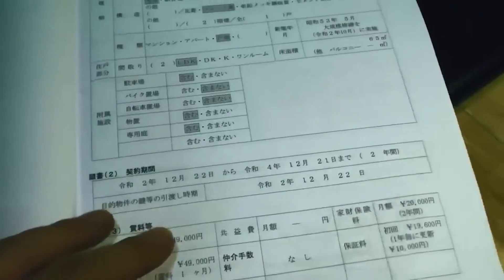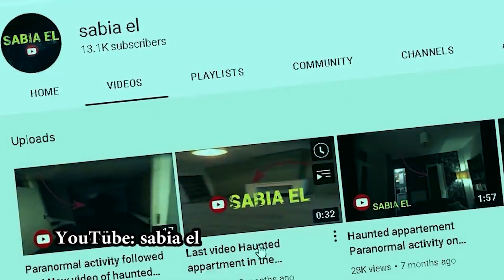Scariest Ghost Stories that Will Shock You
These Scariest ghost stories will shock you to the core!
Get ready to experience spine-chilling scariest encounters with the unseen!
Our latest video features some of the most terrifying videos captured by people from around the world.
From haunted houses to ghostly apparitions, you'll witness it all in this hair-raising video.
Experience the goosebumps as you watch real-life footage of unexplained events and eerie happenings that will leave you questioning the existence of ghosts. Our video showcases the most compelling and spine-tingling footage that will make your heart race and keep you awake at night.
So, what are you waiting for? Grab a blanket and dim the lights, and get ready for a gripping horror experience that will keep you on the edge of your seat!

My videos are inspired by Chills, Mr Nightmares, Chilling Scares, Corpse Husband , CreepyPasta, Fear Tale , Nuke’s Top 5, BizzareBub, Nexpo, top 5 scary videos.
This video is for awareness and entertaining purposes only. All clips found throughout this video are meant to entertain viewers on the paranormal possibilities. I will gladly take down the video. Thank you.